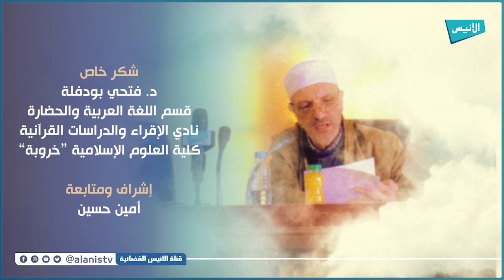جهود الإمام أبي عمرو الداني في العقيدة الرسالة الوافية نموذجا 06 | د يحي غشي جهود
جهود الإمام أبي عمرو الداني في العقيدة  الرسالة الوافية نموذجا 06
 د يحي غشي جهود
5000
فيسبوك :